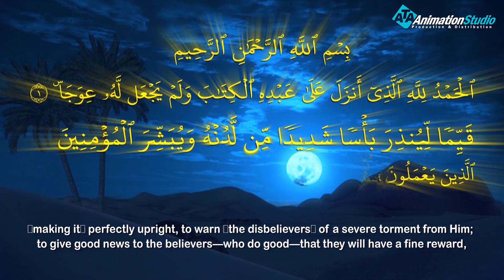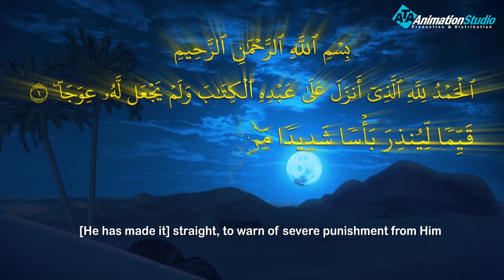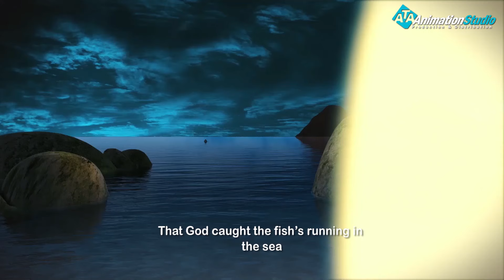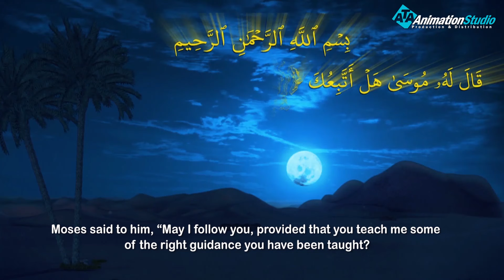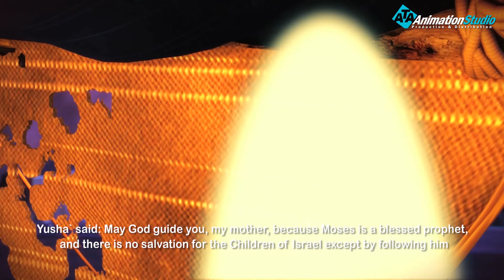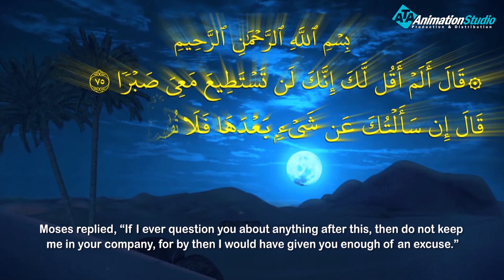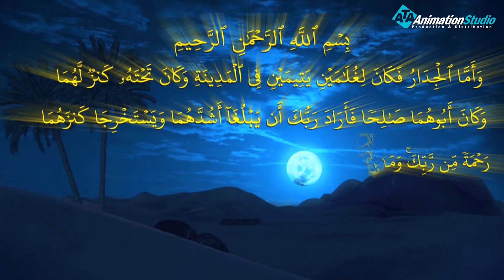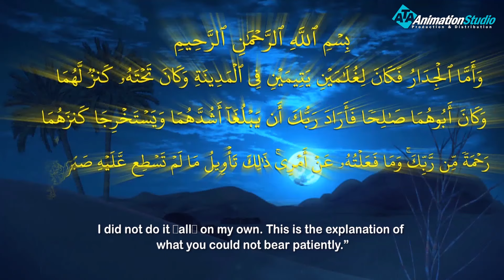حصريا و لأول مره ..... الفيلم الديني رحلة " موسي " ببحر العجائب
ولمتابعة رحلة موسى فى مواجهة فرعون
 من خلال : 👇👇👇👇👇